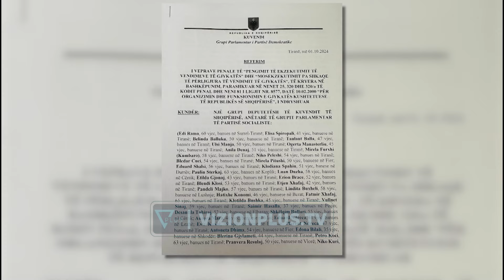73 deputetë të PS paditen në Spak, PD i akuzon për pengim të vendimeve të Gjykatës Kushtetuese